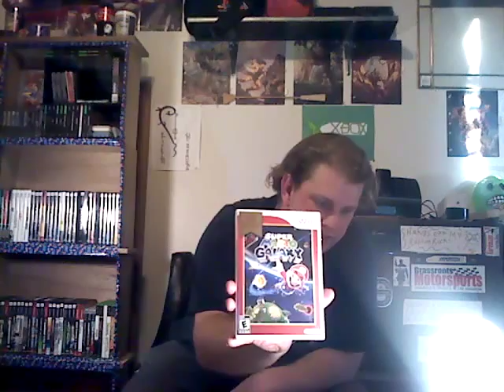Pickups some cheap some not & an amiibo???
Pickups i made this week plus a semi hard to find amiibo??? Music playing a bit loudly sorry in advance but its oingo boingo noone lives forever on the dead mans party album for those uninformed this is danny elfmans former band before going to strictly composing music for tv and films danny elfman is also the singing voice of one jack skellington in the nightmare before christmas hopefully this doesnt net me any strikes x.x i own the album its bought an paid for x.x